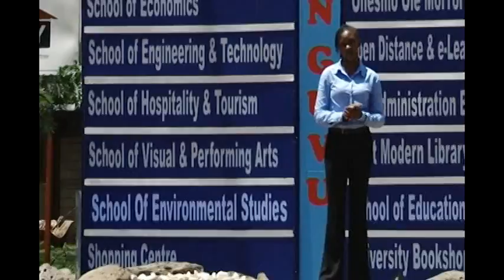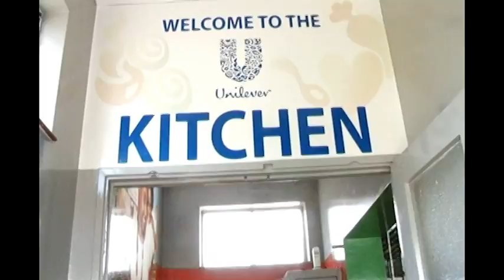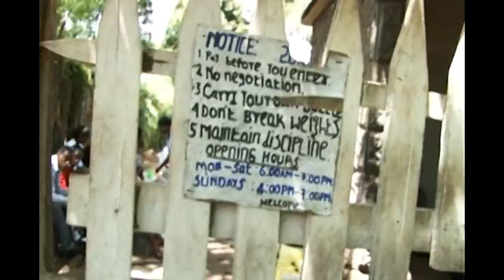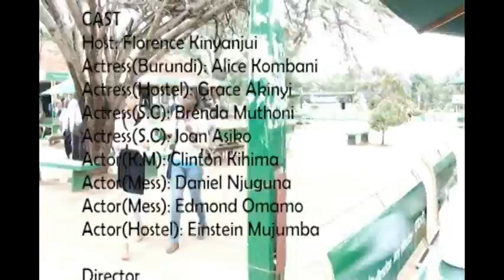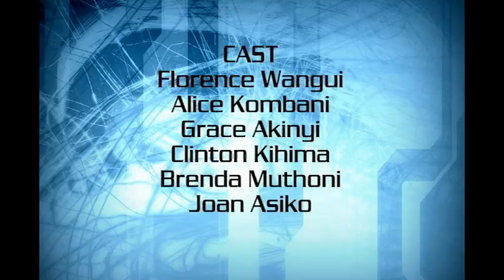Lunchtime by Snowball Group